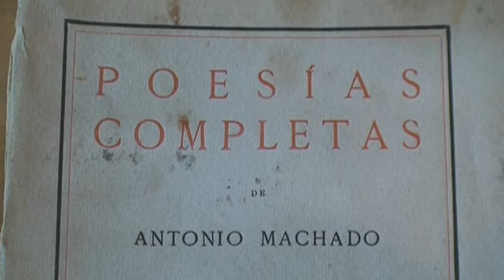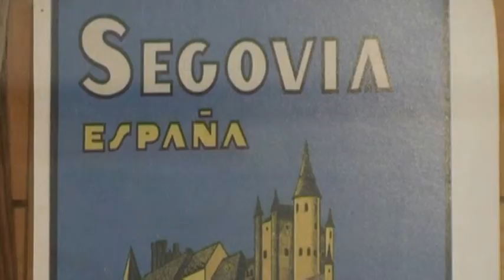Gamoneda en recuerdo a Antonio Machado y Campos de Castilla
Texto y montaje, Aurelio Martín; imagen, Pablo Martín.- Dicen que en la casa que habitó Antonio Machado, entre 1919 y 1932, durante su estancia como profesor de instituto en Segovia, se conserva todo, hasta el aire que se respiraba, el mismo ambiente grabado con las letras del nombre de Guiomar.
Al premio Cervantes Antonio Gamoneda recorrer las viejas estancias de la antigua pensión de la que saldría ligero de equipaje el autor de Campos de Castilla le ha producido hoy un "cierto sobrecogimiento", aunque confiesa que no cree en las sombras pretenaturales, ni siquiera en las de Antonio Machado.
Sin embargo, antes de recitar poemas revestidos de la música del acordeonista Cuco Pérez en ese recinto tan humilde como sagrado para las literatura, presidido por un busto que realizó el escultor Mariano Barral, Gamoneda reflexionaba: "pero es un lugar de su vida y hay una atención de España entera sobre él".
Así que estar de manera activa recitando, en su modesto grado, le ha sobrecogido, "un poco, no tanto como para perder la tranquilidad, pero un poco", subrayaba el poeta ovetense, que vive en León desde los tres años.
Gamoneda y Pérez han iniciado en este templo machadiano unos diálogos entre premios de poesía y grandes instrumentistas, organizado por el Ayuntamiento, Acción Cultural Española (AC/E) y la Dirección General de Política e Industrias Culturales y del Libro, coincidiendo con el centenario de Campos de Castilla.
Hasta una docena de músicos y poetas, como Marifé Santiago, Teresa Sebastián, Olvido García Valdés, Juan Carlos Mestre y Rafael Cadenas con Mª José Cordero, Suso Saiz, Josefa Alonso Rodríguez, Amancio Prada y Jorge Robaina.
No en vano, Gamoneda dice que sabe "con perfecta claridad" que la poesía en su origen es música, al menos por ser palabra generada rítmicamente.
¿Y sus versos con las notas del acordeón?: "Se da la opinión muy generalizada entre autores y pensadores que, en cierto modo, todas las artes comparten un componente poético, por tanto es un diálogo fraternal entre Cuco Pérez y mío, la música es una compañía, pero no va a ser un fondo".
"Yo no hago presentaciones", ha dicho Gamoneda al público, "ustedes conocen el carácter conmemorativo de esta reunión que debe estar presidida por el respeto a la memoria de don Antonio".
A continuación ha comenzado a recitar poemas del "Jardín de los Cinco Sauces" -"al hombre cuyo oficio y vigilancia es la vida"-, aunque si se le pide un verso, lo resume en la línea y media con que termina el libro que dedicó a su nieta Cecilia.
"Eres como una flor ante el abismo/eres la última flor". El poema preferido de Antonio Gamoneda, si es que tiene que haber alguno, recitado en un entorno tan poético como las paredes en las que vivió Antonio Machado.

Voy a dejar descansar la poesía para continuar con mis memorias

El poeta Antonio Gamoneda (Oviedo, 1931), Premio Cervantes, ha afirmado hoy en Segovia que va a dejar descansar a la poesía, para centrarse en escribir el segundo tomo de sus memorias, una vez que ha entregado a la editorial sus dos últimos libros.
Gamoneda ha reconocido que ha estado siete años en los que apenas ha podido hacer nada, "porque fueron malgastados en viajes por el mundo entero, de lo que ahora me arrepiento, aunque ya resulta inútil".
Con residencia en León, desde los tres años, el poeta confiesa que ahora se ha puesto al trabajo "con la dedicación e intensidad de la que soy capaz y, en el último año y medio, he terminado dos libros, que he entregado a las editoriales, la pasada semana".
este poeta, que ha inaugurado un ciclo de poesía y música en la antigua casa en la que residió en Segovia Antonio Machado, ha aclarado que va a "dejar descansar a la poesía ahora, para dedicarme a escribir el segundo tomo de mis memorias".
Todo ello con la pena, según reconoce, de que "siete años improductivos a mi edad es un caso de mala suerte, o de mala cabeza, en definitiva, de no saber decir que no".